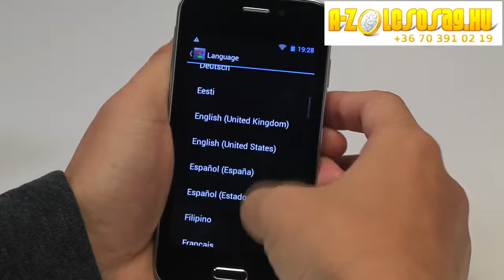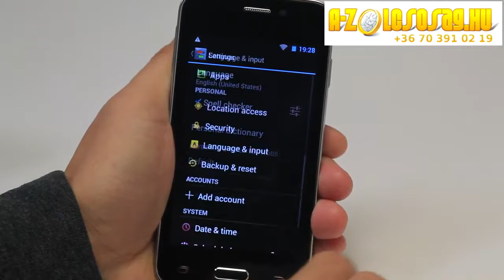A-Zolcsosag LANDVO L100 3G MTK6572 KÉTMAGOS ANDROID 4.2 GPS-ES IPS OKOSTELEFON